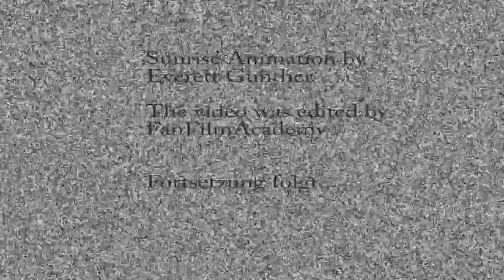Echta Gangsta beim Weltuntergang 2012 [Fail]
ALT + F4 ist schon vor 2012 keine gamerfreundliche Tastenkombi jewesen!